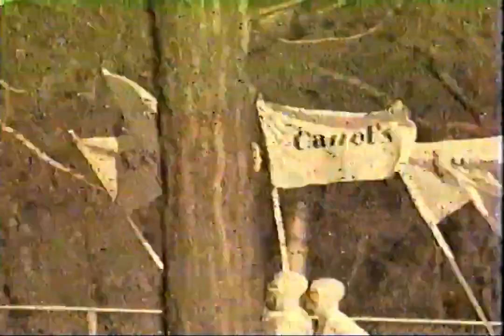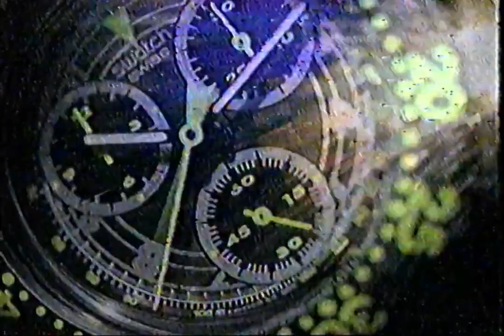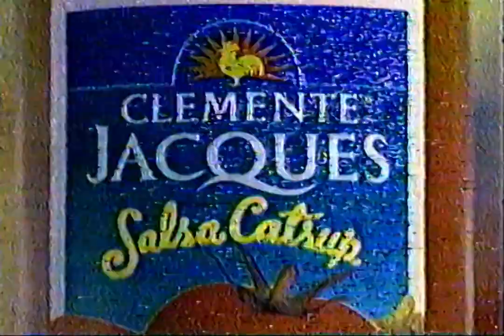Comerciales Televisión Mexicana 1997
Mexico 1997
Ventaneando
Kool-aid
Canels
Cuadernos Break
Axe
Loteria nacional
Clemente Jacques